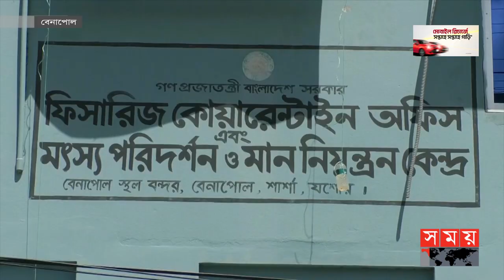ভারতে ইলিশ রফতানি নিয়ে শঙ্কায় ব্যবসায়ীরা | Hilsa Export to India | Ilish Price | Somoy Business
Somoy TV: t.ly/Se1z
Somoy TV Bulletin: t.ly/iqIq
Somoy Entertainment: t.ly/3dWC
Somoy Sports: t.ly/iASp
SOMOY TV ISLAMIC: t.ly/zU6a

Somoynews.tv: t.ly/Y7ab
খেলার সময়: t.ly/xJ5H
সময়ের গল্প: t.ly/EW3M
এ সময়ের বাণিজ্য : t.ly/m3ir

Groups:
Somoy TV (Official)✅: t.ly/ajiO
Somoy Entertainment✅: t.ly/8CLh
Somoy Business✅: t.ly/4xaJ